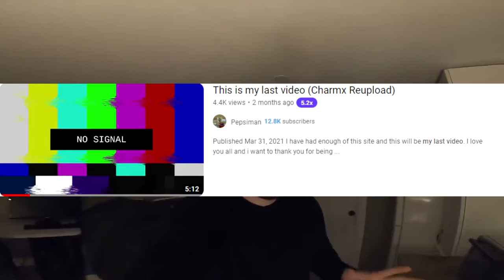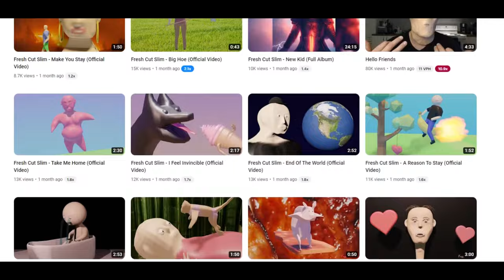WHAT HAPPENED TO CHARMX?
In today's video I cover what happened to Charmx - a beloved YouTuber that suddenly vanished from the scene. A lot of speculation led viewers to belive that Charmx died but as it turns out that wasn't the case. To find out how Charmx came back as FreshCutSlim - keep watching the video!
Charmx was a popular YouTuber known for his reactions to different videos, but then suddenly disappeared from the platform. In this video, we'll discuss what happened to Charmx and where he is now, including his new channel Freshcut Slim. If you're a fan of Charmx, you won't want to miss this update!